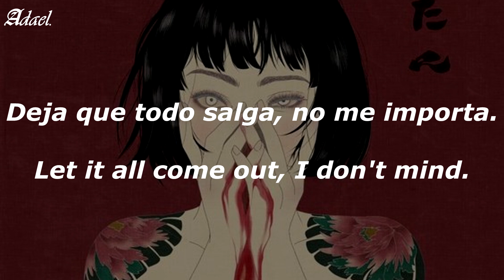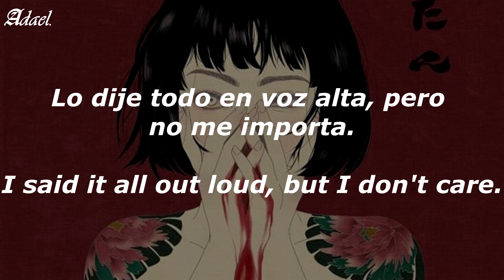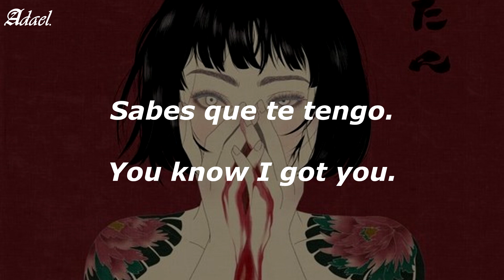Sipper - K8 (Lyrics//Sub español)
Recuerden apoyar al canal con una subscrición o siguiéndome en Ig(@adael_lane), para tener más canciones del álbum lo más pronto posible.

La ultima parte no supe que decía, si alguien sabe, me puede decir y lo corrijo y lo vuelvo a subir.